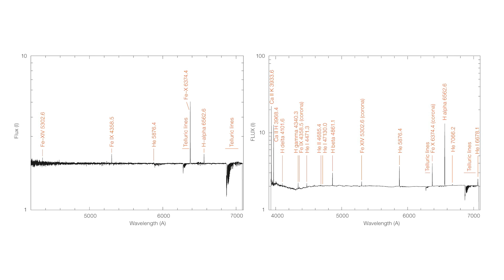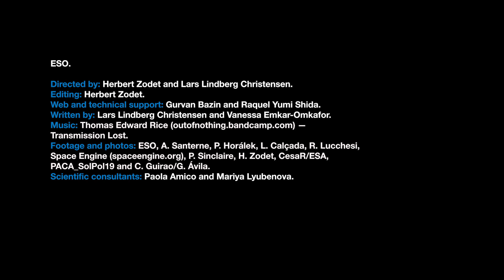ESOcast 209: Outreach and Science During the Total Solar Eclipse at La Silla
On 2 July 2019, a total solar eclipse occurred over ESO’s La Silla Observatory in the Chilean Atacama Desert. ESO invited nearly 25 scientists, communicators and educators to observe and document this rare occasion from La Silla.

Credit:
ESO.

Directed by: Herbert Zodet and Lars Lindberg Christensen.
Editing: Herbert Zodet.
Web and technical support: Gurvan Bazin and Raquel Yumi Shida.
Written by: Lars Lindberg Christensen and Vanessa Emeka-Okafor.
Footage and photos: ESO, A. Santerne, P. Horálek, L. Calçada, R. Lucchesi, Space Engine (spaceengine.org), P. Sinclaire, H. Zodet, CesaR/ESA,PACA_SolPol19 and C. Guirao/G. Ávila.